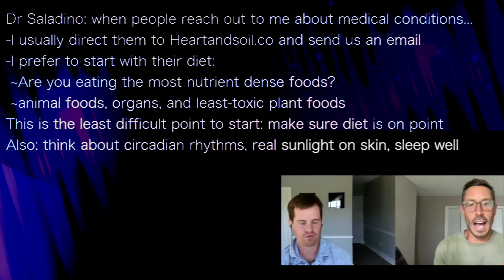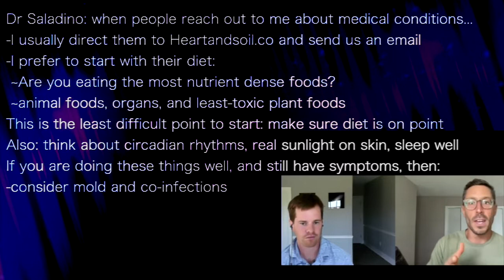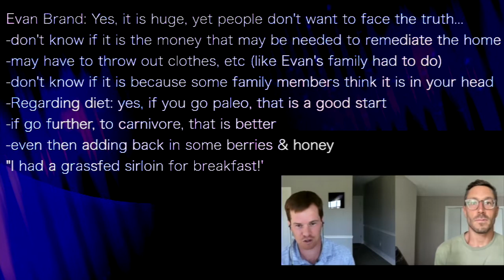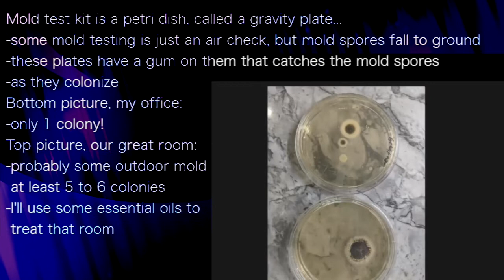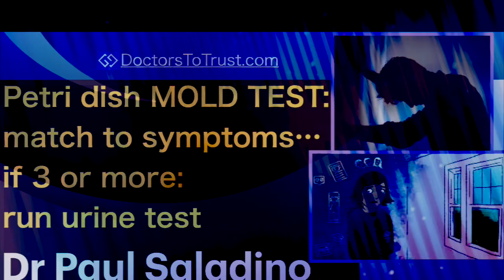PAUL SALADINO 2 | Petri dish MOLD TEST: match to symptoms… if 3 or more: run urine test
presents episode 417 | Dr Paul Saladino
Fundamental Health podcast
with Evan Brand, Functional Medical Professional

-I prefer to start with their diet:
 ~Are you eating the most nutrient dense foods?
 ~animal foods, organs, and least-toxic plant foods
This is the least difficult point to start: make sure diet is on point
Also: think about circadian rhythms, real sunlight on skin, sleep well
If you are doing these things well, and still have symptoms, then:
-consider mold and co-infections

Evan Brand: Yes, it is huge, yet people don't want to face the truth...
-don't know if it is the money that may be needed to remediate the home
-may have to throw out clothes, etc (like Evan's family had to do)
-don't know if it is because some family members think it is in your head
-Regarding diet: yes, if you go paleo, that is a good start
-if go further, to carnivore, that is better
-even then adding back in some berries & honey
"I had a grassfed sirloin for breakfast!'
-and my 5 year old daughter too!
-she won't eat vegetables!!

After last podcast together, I stopped feeling guilty about it!
"I had pressure like, Hey honey, I'll get you organic broccoli..."
-now I couldn't care less and she performs better without it
-Dr Saladino: that is amazing...how much consternation could be saved
 across the world if parents would just forcing kids to eat vegetables
 that they
-don't want to eat &
-don't need!
"They don't need spinach & kale..."

Mold test kit is a petri dish, called a gravity plate...
-some mold testing is just an air check, but mold spores fall to ground
-these plates have a gum on them that catches the mold spores
-as they colonize
Bottom picture, my office:
-only 1 colony!
Top picture, our great room:
-probably some outdoor mold
 at least 5 to 6 colonies
-I'll use some essential oils to
 treat that room

I like to match up the results to the patient's symptoms...
-on my intake form I ask for all the symptoms we talked about earlier
-if there are 3 or more symptoms, for example;
 ~anxiety, fatigue, vertigo:
 we will run a urine test